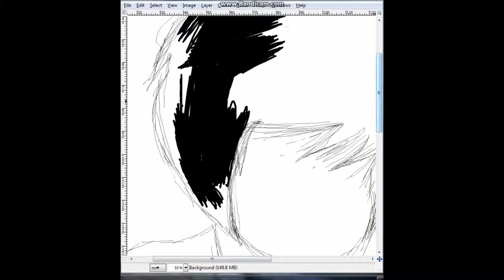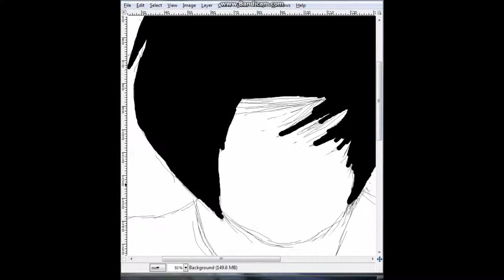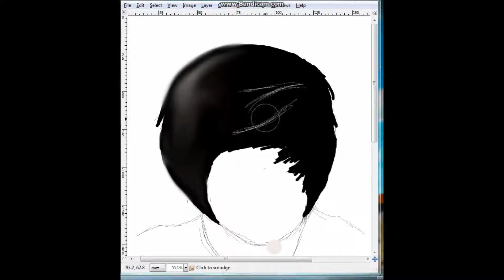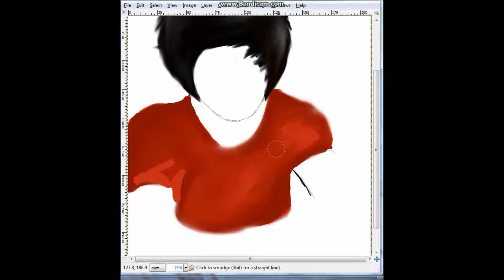speed drawing of Dean Dobbs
Hey its me again.
so this is a speed drawing of Dean Dobbs, the music is by his brother Daniel

Thanks! :)